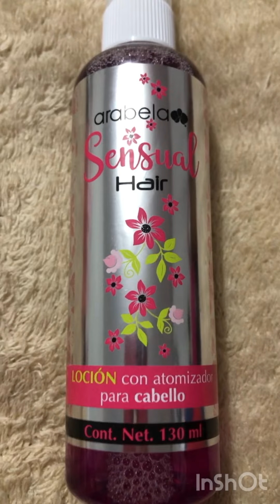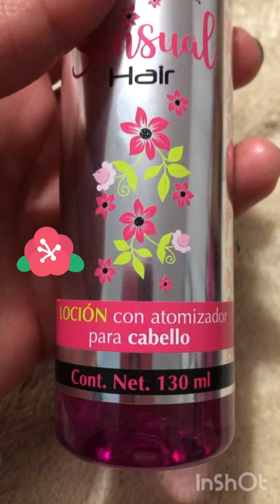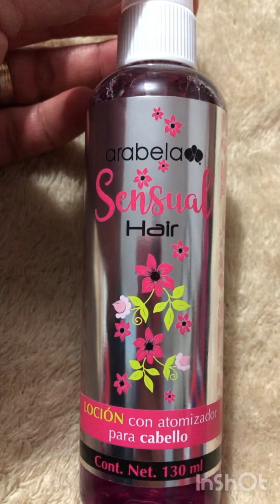Arabela sensual Hair o sensual de fuller?😨